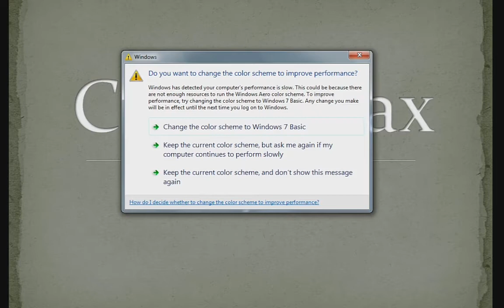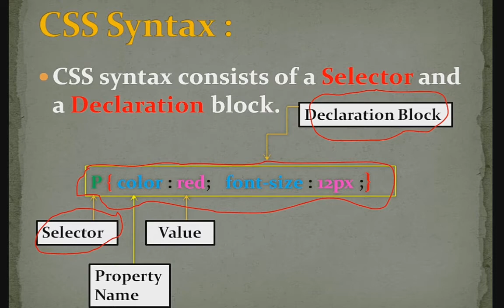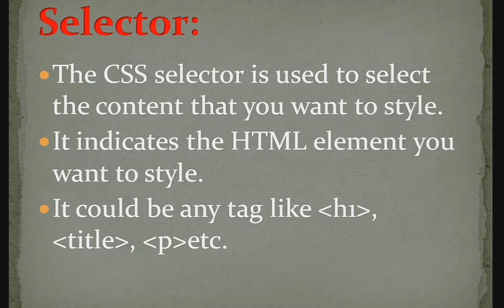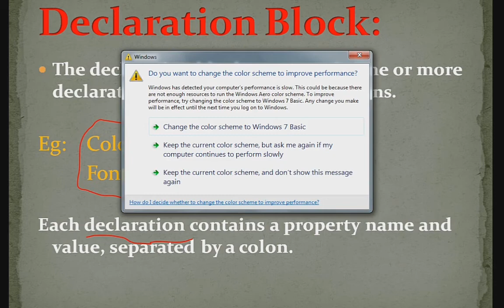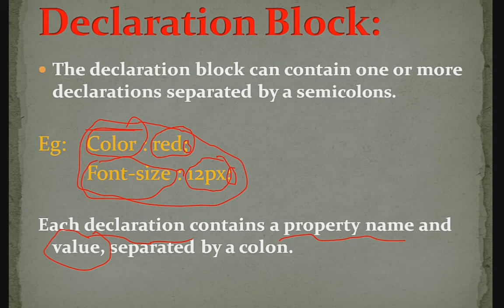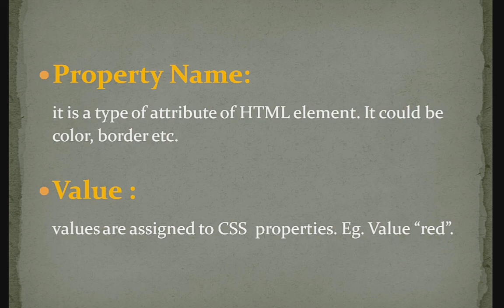Day - 2 CSS | css syntax | what is css syntax | selector &